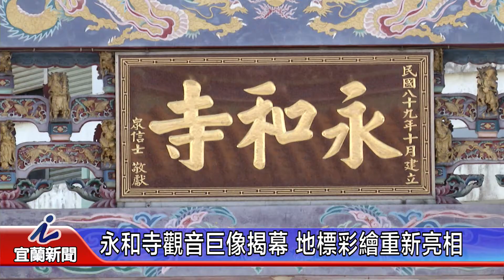永和寺觀音巨像揭幕 地標彩繪重新亮相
羅東永和寺前有座十八台尺高的觀世音菩薩巨像是在地重要的地標，今年9月在信徒贊助下重新彩繪，今天重新揭幕，廟方也同步舉辦天公爐的開爐啟用儀式，吸引各界人士到場參與，場面相當熱鬧